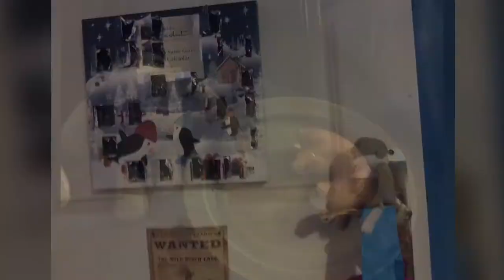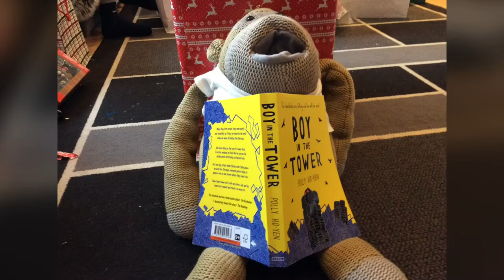Christmas time 2020|Tedd’s family and friends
Say merry Christmas with this photo album of what The Chimps have been doing over Christmas!
Introducing Cal Kestis! Also known as Sidekick the Drummer Monkey, he was found in a box; he claims to be the Drummer King!